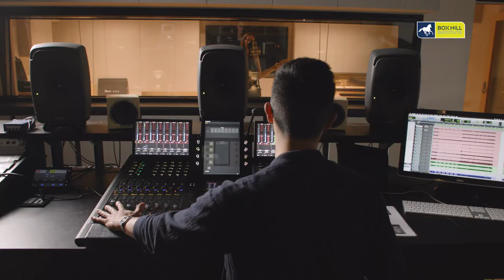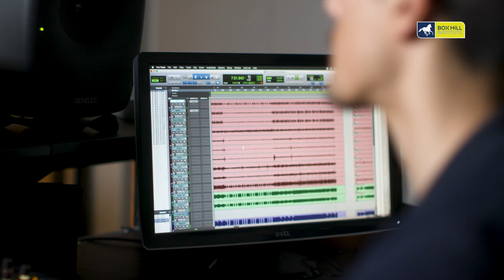Become a Music Industry Professional at Box Hill Institute